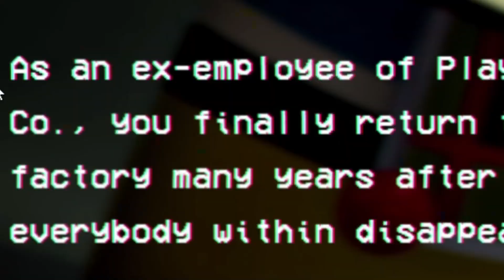POPPY PLAYTIME CHAPER ONE TÜRKÇE(OYUN İSTİYOR ABİSİ)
Herkese selam, ben Çınar. Ve bugünkü bölümde de Poppy Playtime oynadık.
Chapter 1 kısmını bitirdik,  oyundaki kasetleri bulduk, dinledik ve bir şeyler anlamaya çalıtık, Huggy Wuggy den kaçarken korku dolu anlar yaşadık.
Ve oyun Poppy adlı karakteri mahsur kaldığı kutudan çıkarmamız ile bitti.
Umarım keyif alırsınız iyi seyirler :)

Merhaba, bu kanalda Five Nights At Freddy's adlı oyun serisinin kendi oyunlarından veya diğer fan oyunlarıdan bazılarına erişip izleyebilirsiniz. Ayrıca shorts editlerimde mevcut. Bir de videolarıma LİKE atmadan geçmeyin lütfen :)